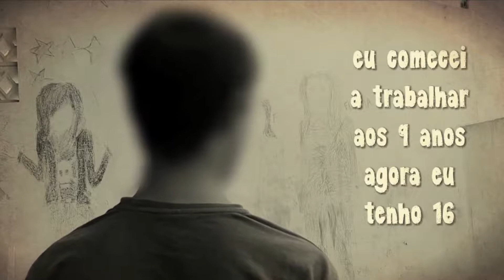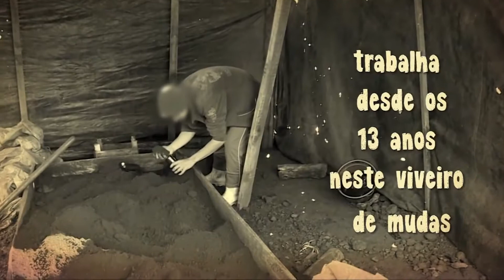Jornal da Assembleia - Trabalho infantil é tema de Audiência Pública na Assembleia - 21/06/18